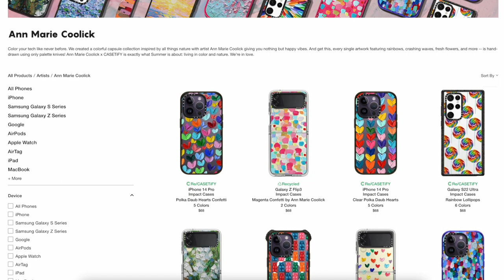BUYING MY MOM HER FIRST DESIGNER BAG!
to get 15 percent off your order!

TIKTOK alondradesyyy

Snapchat, alondradessy.